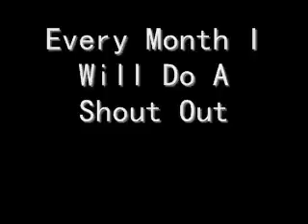The Monthly Shout Out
This is something SUPER RANDOM i decided to do, maybe one day you will get a shout out